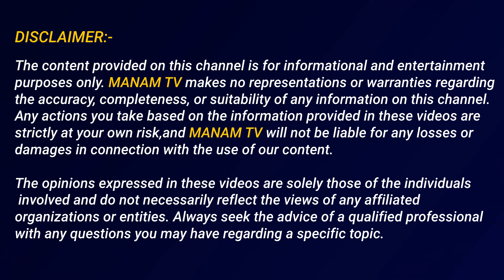జగన్ దగ్గర జీతం తీసుకుంటున్న వీళ్ళకి బ్యాడ్ న్యూస్ | Adusumilli Srinivas Reveals Sensational Facts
జగన్ దగ్గర జీతం తీసుకుంటున్న వీళ్ళకి బ్యాడ్ న్యూస్ | Adusumilli Srinivas Reveals Sensational Facts | Manamtv